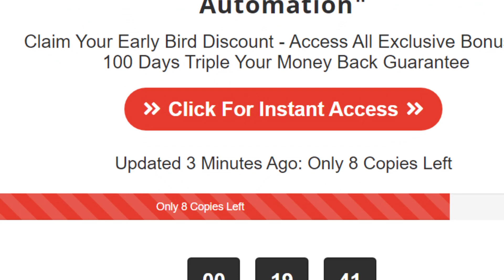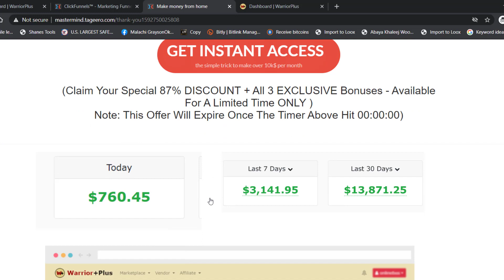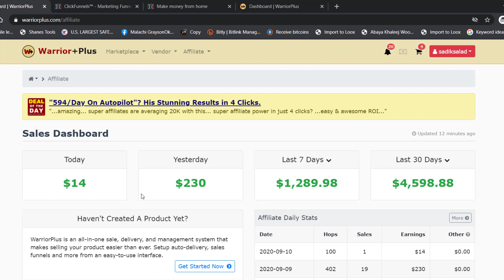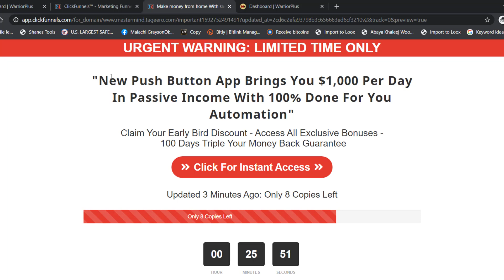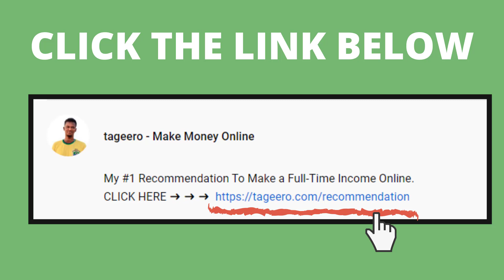Get Paid $400 INSTANTLY Every Hour On Autopilot (Make Money Online in 2020)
FREE AFFILAE MARKETING TRAINING (ACCEPTING 30 MEMBERS ONLY)➜ ➜ ➜